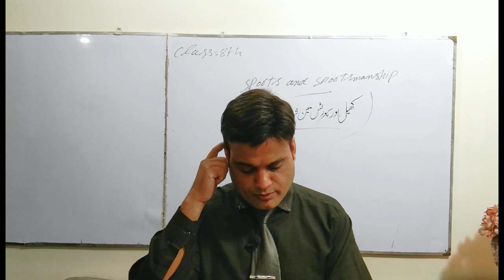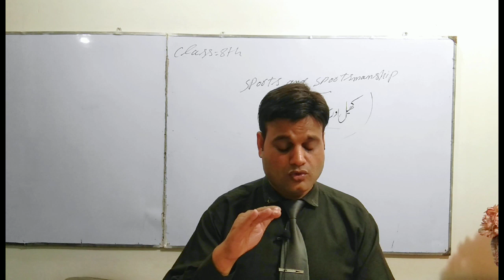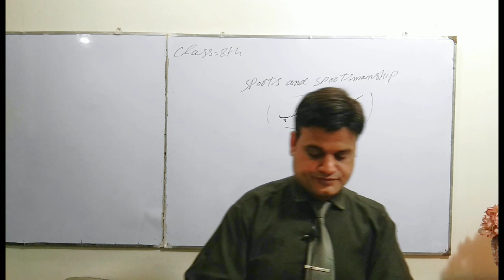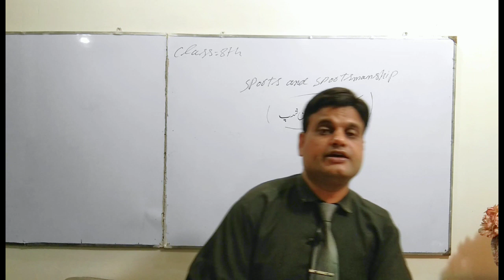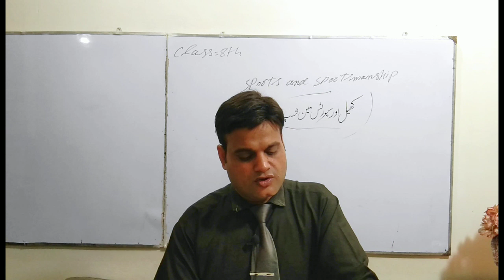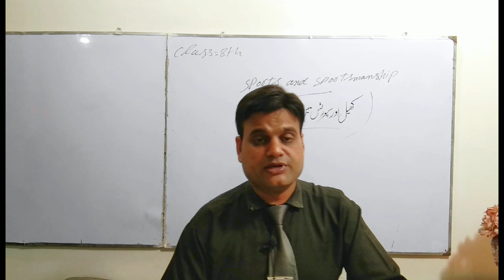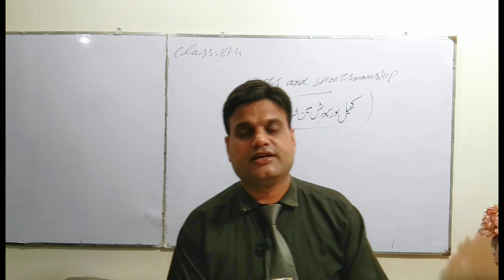8th Class English Unit no 6|Sport and Sportmanship| Translate into Urdu...Lecture- 2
8th Class English Unit no 6|Sport and Sportmanship| Translate into Urdu...